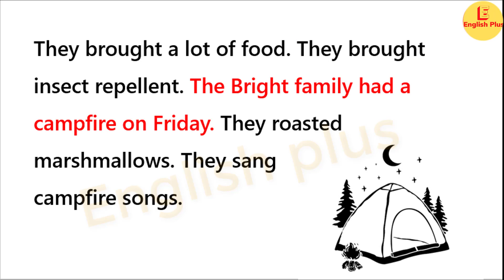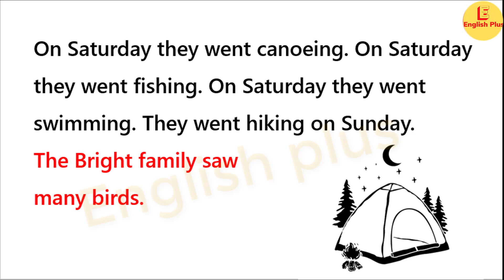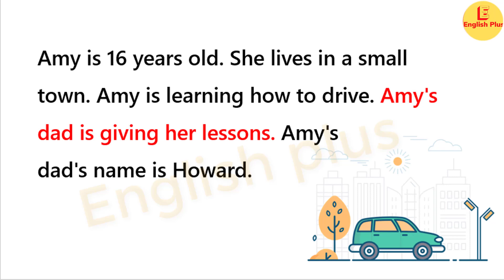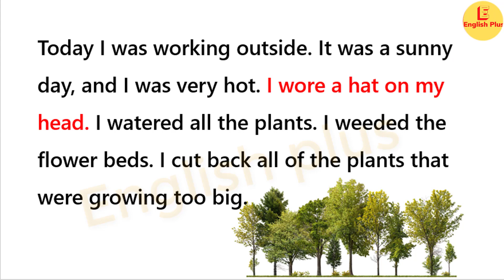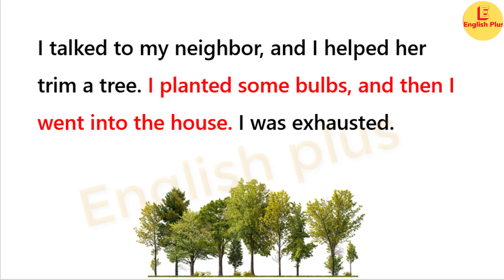Luyện Nghe Tiếng Anh, Going Camping, Learning How To Drive, Working Outside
@English Plus   Luyện Nghe Tiếng Anh, Luyện Chép Chính Tả Tiếng Anh Listening Practice : Going camping, Learning how to drive, Working outside
Luyện nghe tiếng Anh thụ động, chủ đề Đi cắm trại, Học lái xe, Làm việc ngoài vườn

Luyện nghe tiếng anh cho người mới học,
Luyện nghe tiếng anh có phụ đề song ngữ,
Bài nghe tiếng anh, Những bài tập nghe tiếng anh
© Bản quyền thuộc về English Plus
© Copyright by English Plus ☞ Do not Reup